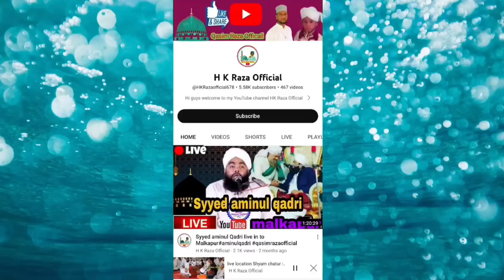live location shihab Chatur 😍 आई वो विडियो इराक़ बौडर कि लोकेशन आज का?shihabchottur